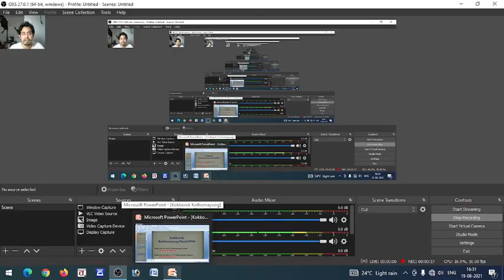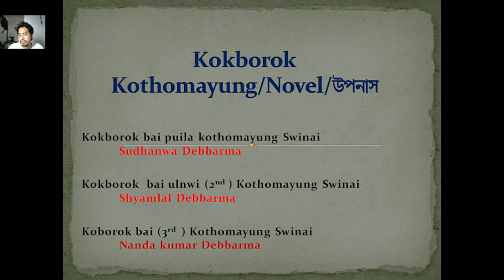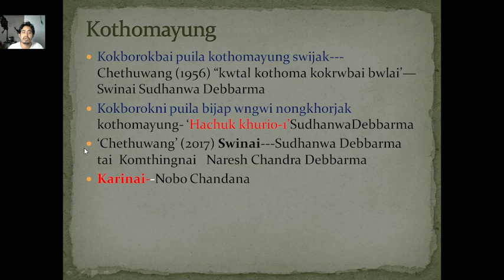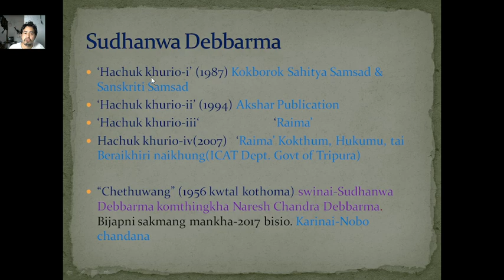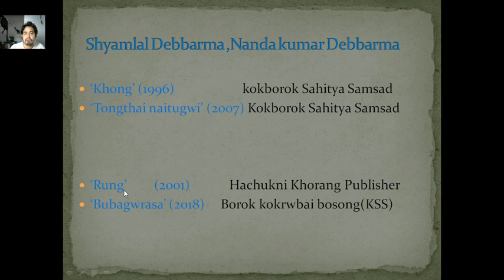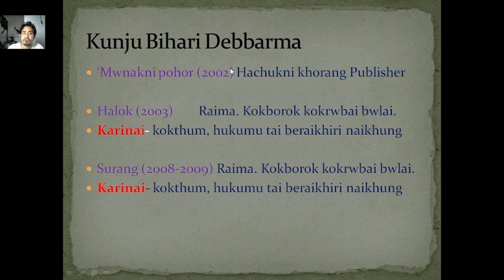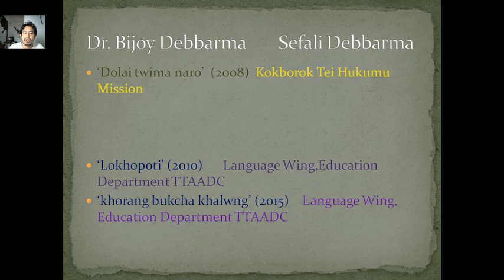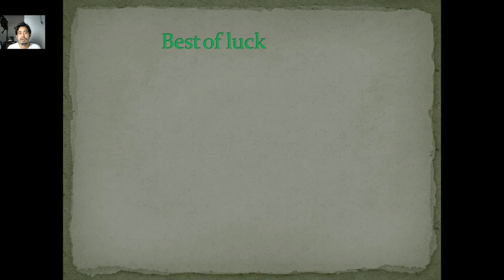Tet lecture no 05 kokborok kothomayung